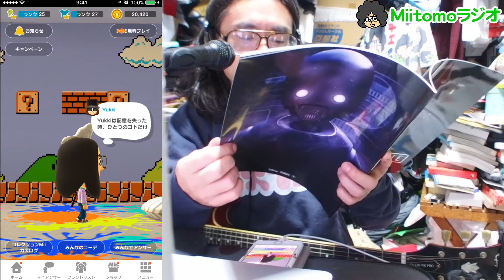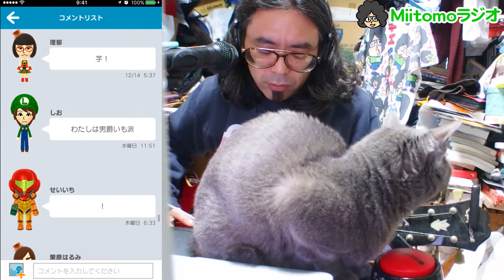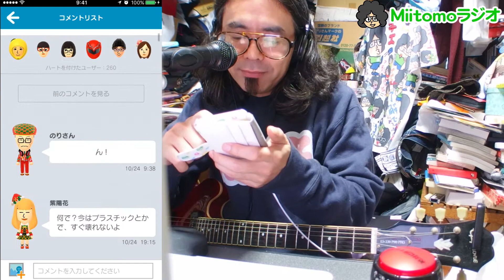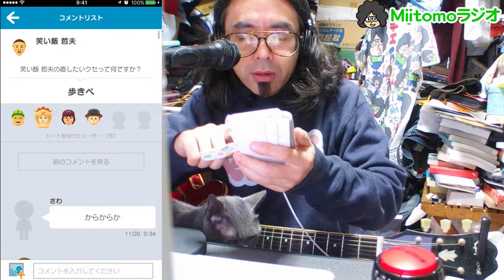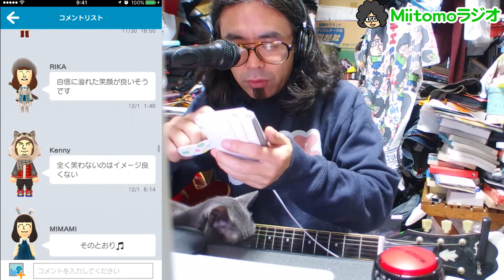Miitomoラジオ1220 ドルヲタで役に立った話とかローグ・ワンとか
ローグ・ワン を観てきましたが、その後の#メルマ旬報 の忘年会がスゴすぎて、すっかり影がうすくなちゃった。ドルヲタで役に立てたはなしとか。絶対に押すな！ボタンとか。
[1:05]日常
[2:05]ローグ・ワンの話（ネタバレなし）
[5:26]絶対に押すな！ボタン開封の儀
[7:45]メルマ旬報の忘年会の話
[10:21]本編
[17:10]ぴかりん言い過ぎて興味を持った編集者が！
[18:22]お歌のコーナー

ハラセンフルグラフィックTシャツ販売中！